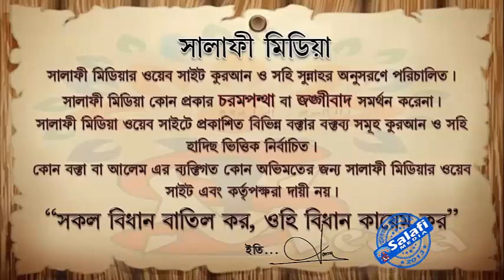ছেলে মেয়েদের কি ভাবে মানুষ করবে ᴴᴰ ┇ শাইখ মতিউর রহমান মাদানী হাফিজ্জাহুল্লাহ